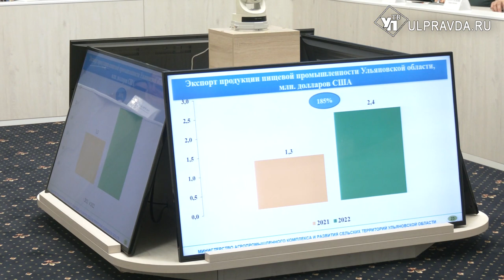Аграрии Ульяновской области побили рекорды по сбору зерна за 30 лет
В Ульяновской области подвели итоги работы агропромышленного комплекса в 2022 году.